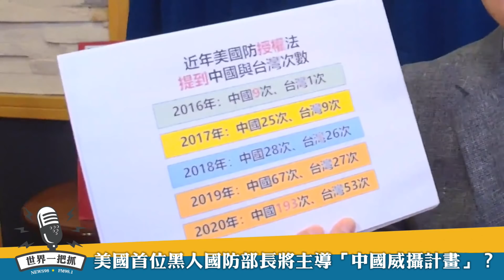'20.12.09【觀點│楊永明時間】美國首位黑人國防部長將主導「中國威懾計畫」？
主持人：國安會前副祕書長 楊永明教授
主題：美國首位黑人國防部長將主導「中國威懾計畫」？